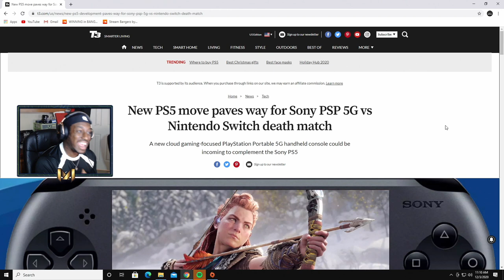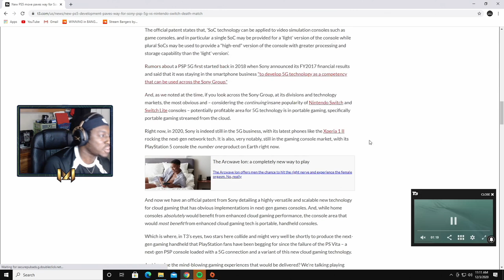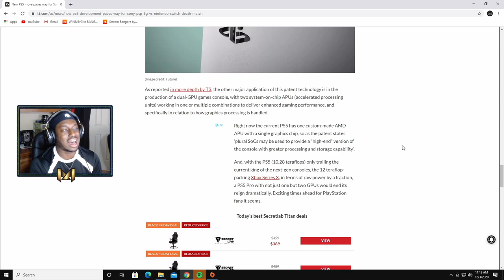*NEW* Play Station Portable 5G will KILL Nintendo Switch? (SONY PSP 5G CONSOLE)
What are your thoughts on this new portable console? I feel like nintendo switch exclusives will definitely be in Nintendo's favor, but cross platform games will run and do way better on the new PSP! Exciting stuff!
Support a Creator Code: Atomyc